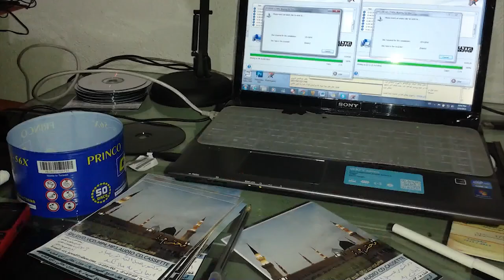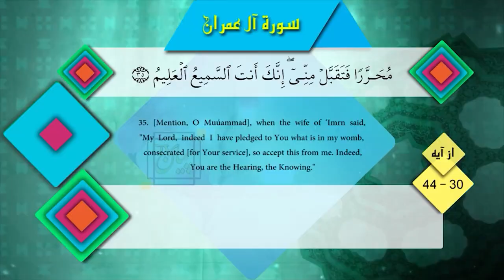007 - کار کرد های پیمان پرودکشن / آخرین کلپ نشر شده پیمان پرودکشن